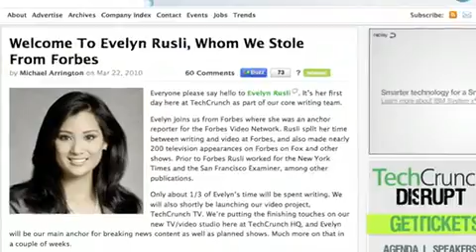TechCrunch, GigaOM Ready to Ramp up Video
Two tech blog powerhouses, TechCrunch and GigaOM, are reading ambitious original online video programming.